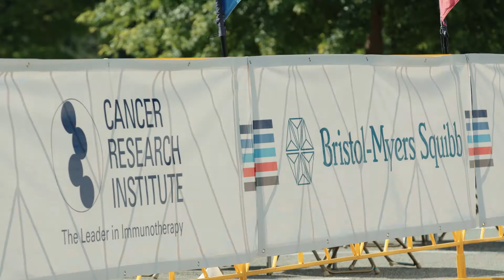Cancer Research Institute Answer To Cancer Cycling Event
Join us June 10, 2017, in West Point, New York, and surrounding Lower Hudson Valley to ride, walk, or run for a future immune to cancer.

The Cancer Research Institute Answer to Cancer sponsored by Bristol-Myers Squibb brings together individual and team participants for a fun and challenging opportunity to help advance science leading to cures for all cancers. Bike 25, 50, or 100 miles or sign up for our 5K Family Fun Run/Walk. Discounts are available for active and retired military personnel and cyclists under 30 years old.

100% of funds raised by participants will help the Cancer Research Institute continue its support of lifesaving cancer immunotherapy research!